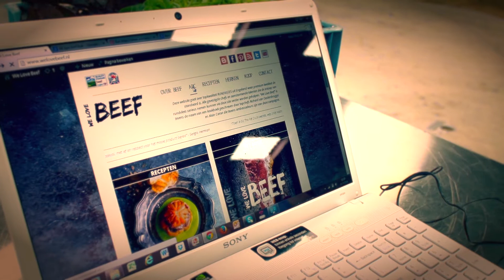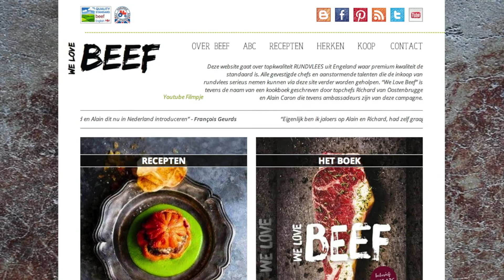We Love Beef